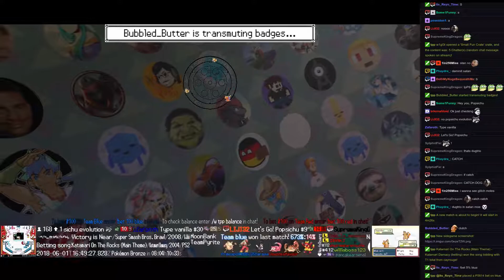Twitch Plays Pokémon Battle Revolution - Matches #118871 and #118872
#118871 [Blue: Wailmer (Standard), Machoke (Physical), Cherrim (Physical)] vs [Red: Manectric (Special), Unown G (Give), Tyrogue (Standard)]

8:28 : #118872 [Blue: Staravia (Physical), AAABBijjlt (TEEX), Primeape (Stadium 2)] vs [Red: Slowpoke (a-Physical), Kingler (Stadium 2), - (Pyrite)]